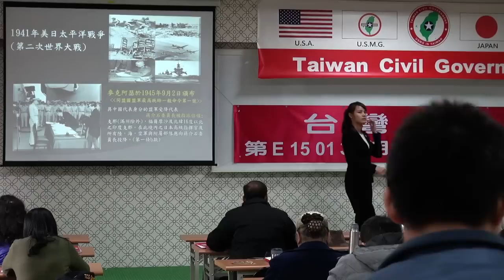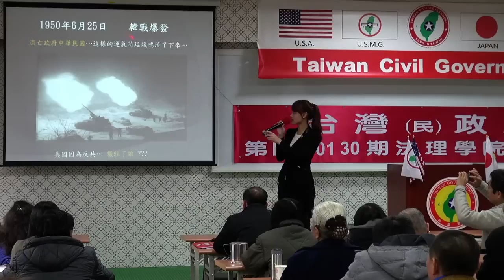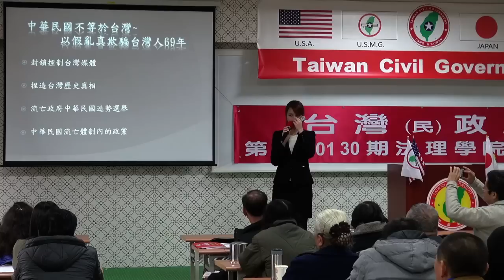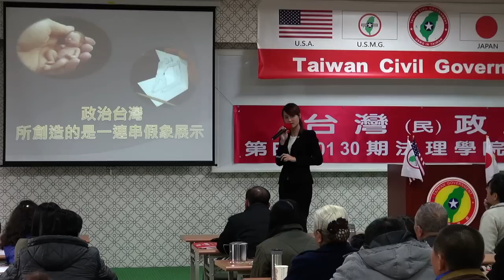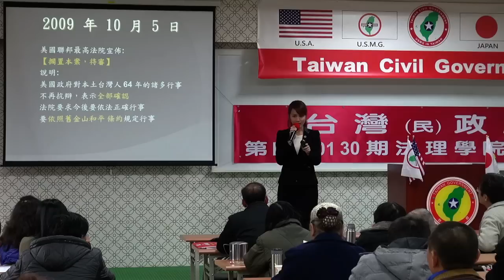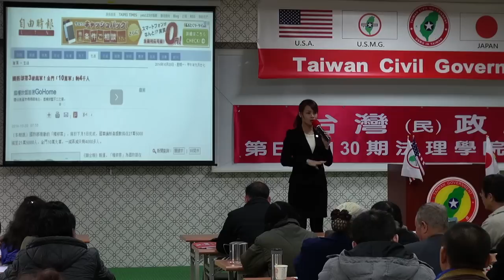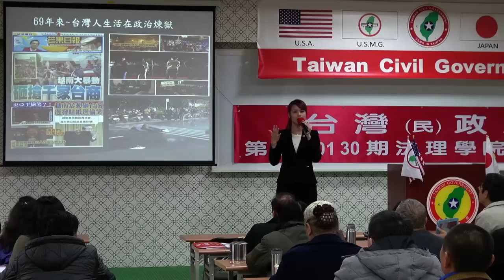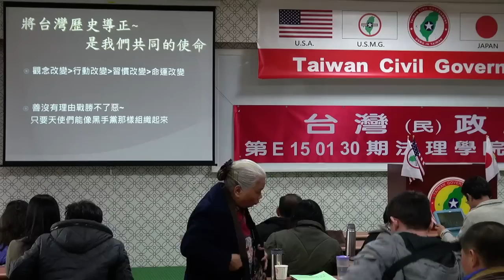150131-4b-歷史的軌跡-楊庭軒-台灣民政府第E150130期法理學院初級班